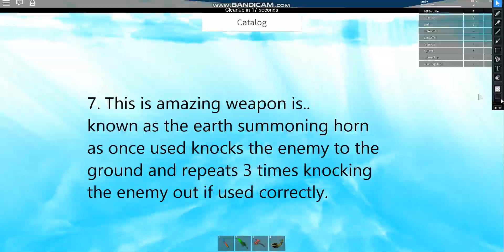Top 10 Best Weapons in Catalog Heaven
In this video i'm listing the top 10 best weapons in catalog heaven non-including the banned ones.